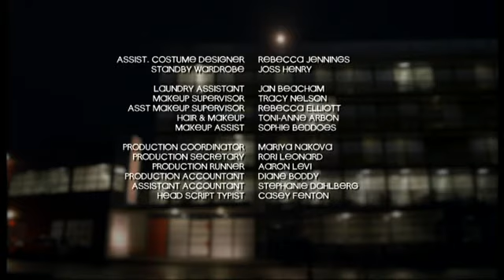Shortland Street Episode 4568 part3